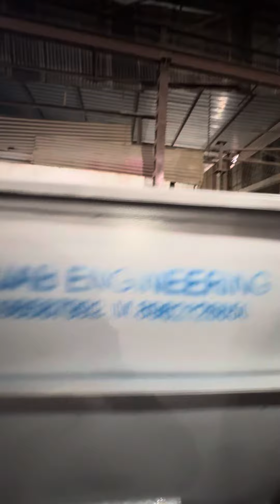Ribbon blender machine | Punjab engineering indore 9109533289